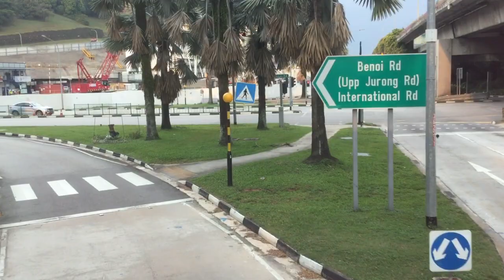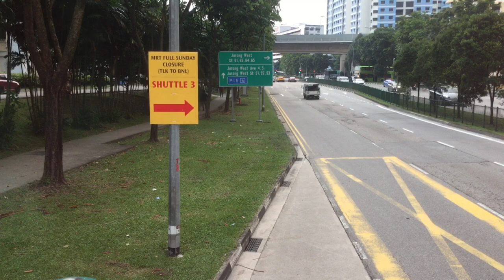SBST Bus Service 193 [SBS3770S]: Gul Circle Stn Exit B → Boon Lay Int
SBS Transit Volvo B9TL on Bus Service 193 (Tuas Ter → Boon Lay Int). March 28, 2021. 18:27 - 18:51.